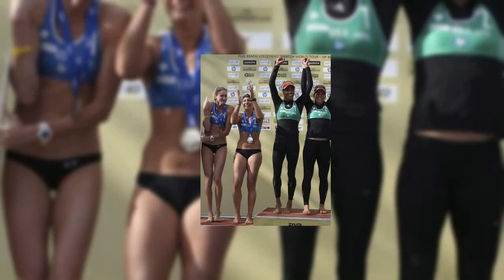The Great Women of Female Volleyball 15-05-2022